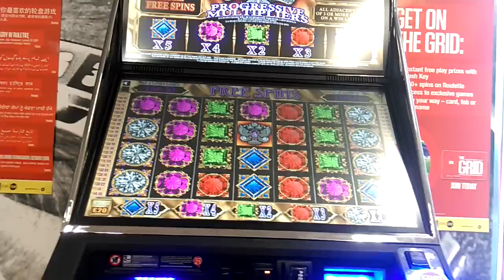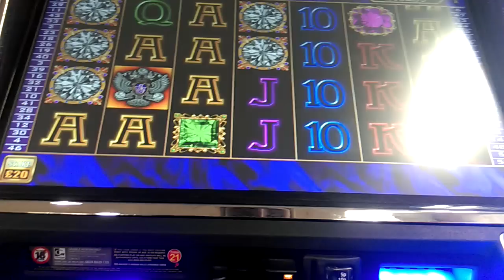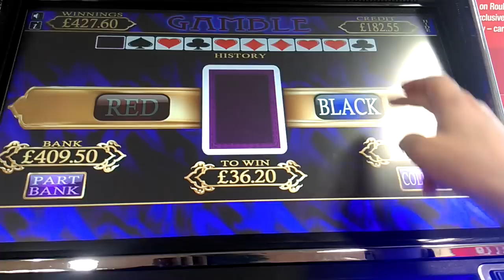Finally seen a retrigger!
Went for a feature on this as never seem to cost me much. untill this one wanted about 250 for one! What will it pay?